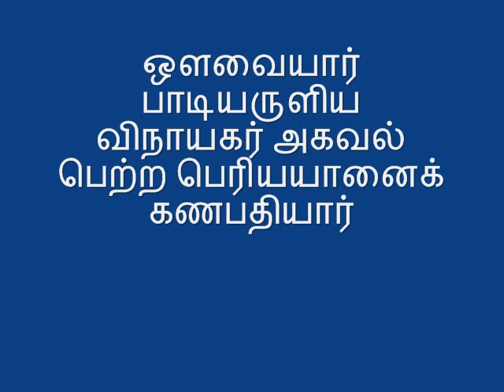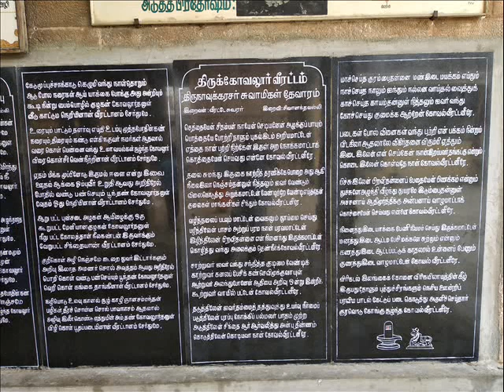திருப்புகழ் தல யாத்திரையில் 18-வது தலம் திருக்கோவிலூர் வீரட்டேஸ்வர சிவனார் அருளிய தரிசனம்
இன்று நாம் தரிசிக்க இருப்பது விழுப்புரம் மாவட்டத்து திருக்கோவிலூர் எனும் கோவல் வீரட்டம்  ஒளவை பாட்டி ஓர் கிறந்த விநாயகர் பக்தை அவர் வழிபட்ட பெரியானைக் கணபதி  சானித்தியமாக விளங்கும் பதி. ஒரு தடவை இவ்வூரில் வைத்து விநாயகர் அகவல் பாடி விநாயகரை வழிபட்டுக் கொண்டிருக்கும் போது ஞான திருஷ்டியால் வெள்ளை யானை மேல் சுந்தரரும் வெள்ளைக் குதிரையில் அவரது ஆருயிர் நண்பர் சேரமாநாயனாரும் கயிலை செல்லுகையைக் கண்டு தனும் அவர்களுடன் செல்ல ஆசைபட்டு விரைவாக பூஜையை பூர்த்தி செய்ய முயலுகையில் விநாயகர் அசரீரியாக மெல்ல பூஜை செய்ய அறிவுறுத்தி அப்பூஜை முடிந்த பின் பெரிய நானை உருவெடுத்து தமது துதிக்கையினால் பாட்டியை தூக்கி சுந்தரரோடு சேர்த்தார். இதை நமது பரம குரு நாதர் அருணை முனிவர், நாத விந்து கலாதி எனும் பழநித் திருப்புகழில் - ஆதரம் பயில் ஆரூரர் தோழமை சேர்தல் கொண்டு  அவ்ரோடே முனாளில் ஆடல் வெம்பரி மீதேறி மா கயிலையிலேகி  - என்கிறார். அட்ட வீரத்தலங்களில் அந்தகாசூரனை சிவனார் தம் முத்தலை சூலத்தினால் பைரவ ரூபம் கொண்டு வதம் செய்த தலம்.
வள்ளல் பாரியின் நண்பர் புலவர் கபிலர் வாழ்ந்து வடக்கிருந்த பாறையை காட்சிப் பொருளாகக் கொண்ட  தலம். இது பற்பல தோஷ்ங்கட்கும் பரிகார தலம். திருக் கோவிலின் மகா மண்டபத்துக்குள் நுழைந்தவுடன் வலது கைப்புறத்தில் விநாயகர் சன்னதி இடது கைப்புறத்தில் ஆறுமுகர் தமது தேவிமார்களுடன் மயில் மேல் தரிசனம். மூலவர் சுயம்பு மூர்த்தி. நமக்குக் கிட்டிய பாவ நாரிகள் எனத் தொடங்கும் ஒரே ஒரு திருப்புகழில் அருணகிரி நாதர் இவ்வாலய ஆறுமுக சுவாமியை, - கோவை மா நகர் மேவிய வீர!,  வேலாயுத, கோதை யானையினோடமர் பெருமாளே - என புகழ்ந்து முடிக்கிறார்.
இந்த வீடியோவில் நமது குருஜி விநாயகர் அகலை விருத்தமாகப் பாடி அருளுகிறார். இத்தலபுரணத்தை குருக்கள் தெளிவாக எடுத்துரைப்பதை கேட்டு பின்னர் நாம் வீரட்டனேஸ்வரரைத் தொழுங்கால் அது உயரிய ஆத்ம திருப்தியைத் தரும்.